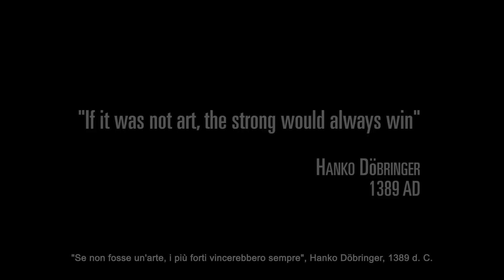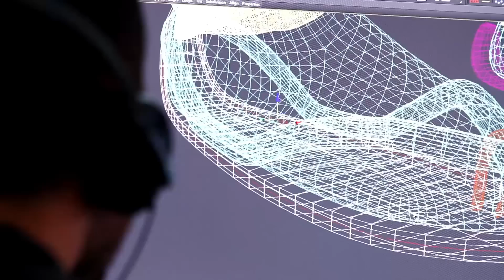The Origins of FOR HONOR [IT]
With For Honor Origins Video, Ubisoft returns to the genesis of the project, and the creative vision that gave life to this new IP, mixing skill, strategy and team play with visceral, melee combat.